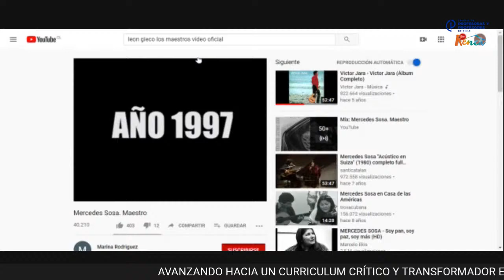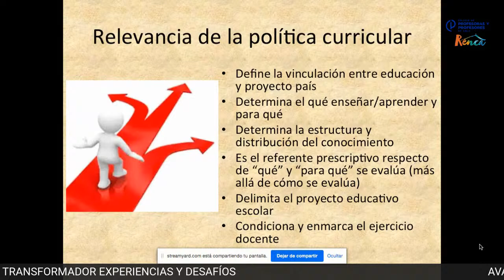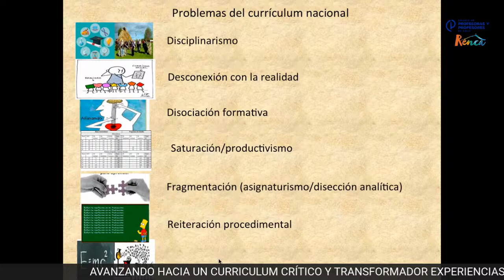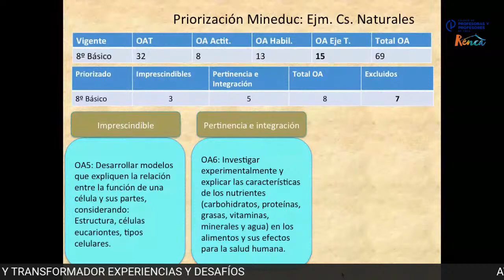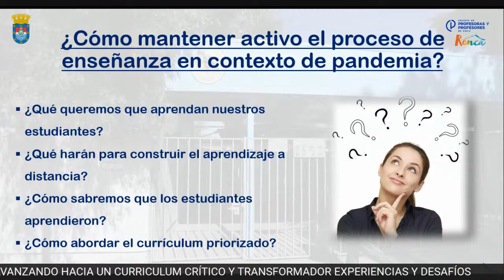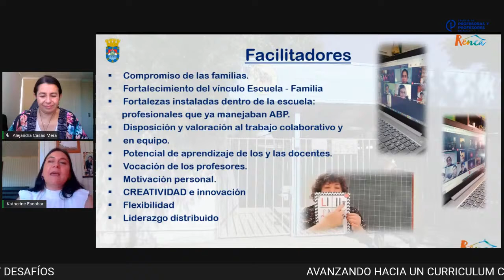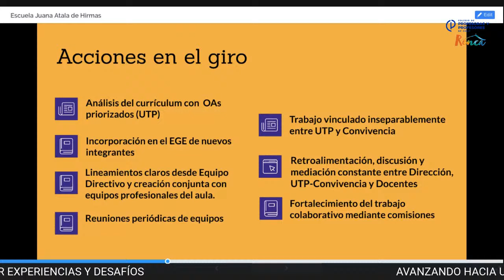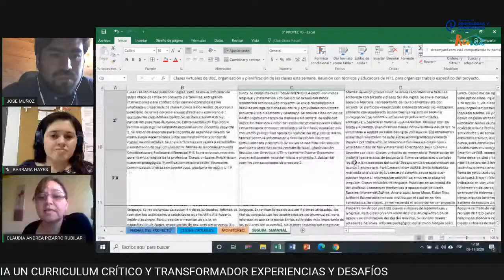AVANZANDO HACIA UN CURRICULUM CRÍTICO Y TRANSFORMADOR EXPERIENCIAS Y DESAFÍOS